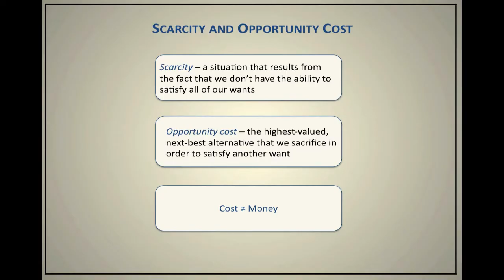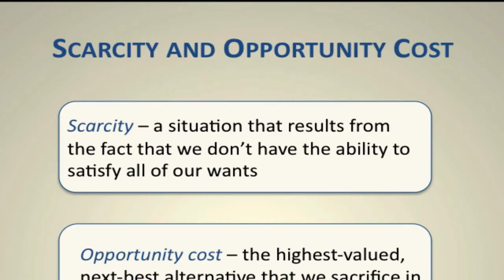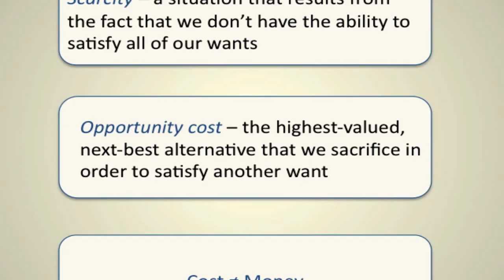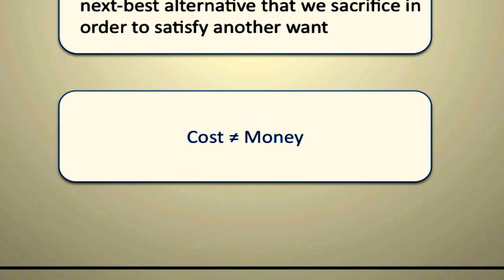Introduction to Economics: Scarcity and Opportunity Cost | Episode 35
What’s better than watching videos from Alanis Business Academy?

Help us learn more about your experience by completing this short survey

We all have to make difficult choices when deciding how to spend our time and money. But why? In this video I'll highlight what is a building block of economics: scarcity. I'll also explain how to evaluate the cost of our decisions within an economic framework.

Go Premium for only $9.99 a year and access exclusive ad-free videos from Alanis Business Academy.

To view additional video lectures as well as other materials access the following links: